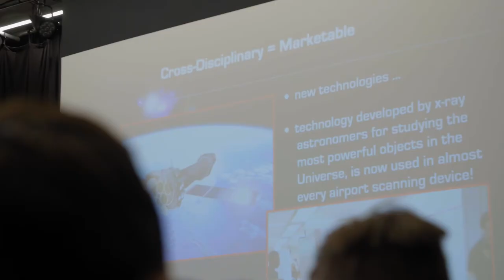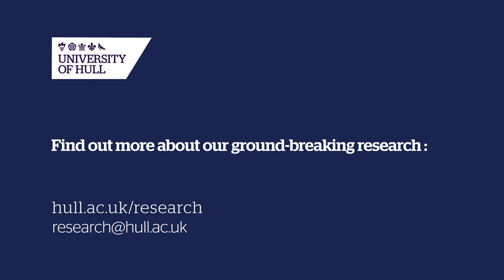Research Impact at Hull - Promoting Justice and Fairness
Professor Brad Gibson describes how he is using research in Astrophysics to increase diversity and widen participation.